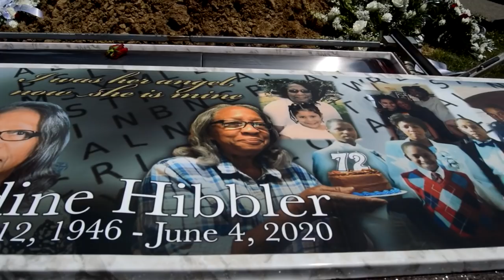The Sealing of the vault Claudine Hibbler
The Sealing of the beautiful vault of Claudine Hibbler